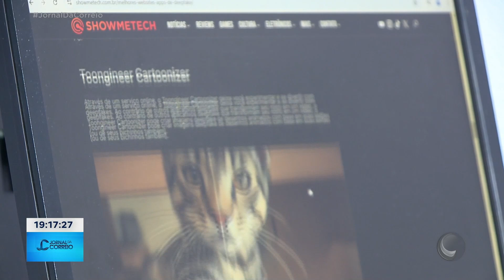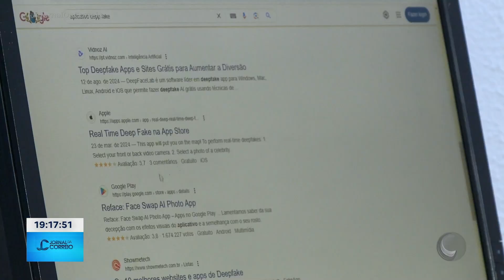DEEPFAKE: como estar atentos e identificar estes vídeos com conteúdos falsos